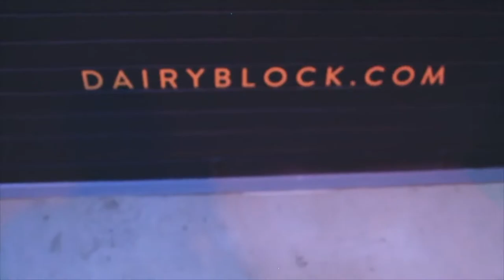How to Find Your Voice and Audience on YouTube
How to find your voice and audience on YouTube, it takes time folks, as I'm always sharing with you. YouTube proficiency and ease of upload is really a dance between time and creativity. We all have great ideas for YouTube videos, right daily vloggers? However, there are only 24 hours in a day. We all need to sleep. We all need to eat. We all need to exercise. Finding one's voice on youtube is simply a dance between time and creativity, and KNOWING THYSELF within that daily vlog dancing. We must be very vigilant youtubers, of our inner voice, also known as: Know thyself. If we spend time every single day discovering who we are as human being, we will slowly discover our voice on YouTube. But first, we need to take the time to know ourselves, reflect on our lives, and then take that first step forward toward letting our inner voice come forth to YouTube, and therefore the world! Literally, ANYwhere in the world, our voice can be heard through ONE click of the button, the publish button YouTube. This modern-day miracle is simply amazing, publishing GLOBAL videos with no restrictions, no boundaries, and no limitations on how you can reach real people with your message. I simply love this reality of YouTube, a global audience with a single click of a button. I consider this to be a modern day miracle, anyone else thinks this is a miracle? Once we discover our voice through knowing thyself, then our voice will naturally and organically reach the people, the audience, that is the second important step for growth on YouTube. Over time, and it may take time youtubers and vloggers, but over time your voice will find the right people, IF you are bringing a little bit of value to a small audience. That audience will have your back, especially if you are consistent with them. Once you have a small audience, that audience will grow. Growth of your youtube audience really depends on your voice though, your message, your outlook on life that others will be attracted to. Do not hesitate to let your voice on youtube shine forth, and let that youtube voice reach the right people through the global YouTube family. How to find your voice on youtube? GO! You must take that first step and start speaking, even in public, when others are watching you film your daily vlog. If we film every day on YouTube, we will find our voice for the world to hear, but you must take that first step, take a risk, put yourself out there for others to watch, comment on, and yes, even critique at times. Vlogging in public can be intimidating at first, I experienced that feeling for the first four months of the daily vlog, but eventually we overcame that feeling. Practice makes perfect, and that could not be more true in the daily vlog lifestyle. There is a reason the daily vlog is so effective at building an audience on YouTube: consistency for your fans, practice every single day, and repetition with finding your voice. All of these daily vlog realities equals youtube success. OVER time! We cannot stress that enough here on YouTube, it takes time to build an audience on youtube, but it will happen if you employ patience, perseverance, and communicating a message that brings an incredible amount of value to others. How To videos remain the number one category for search on Youtube, keep that in mind as you publish on youtube, and I will as well, as this channel may be entering a crossroads for publishing the daily vlog on youtube. Looking forward to your questions!

🎧 MUSIC 🎧

1. Canon 7D Mark I & Canon 5D Mark III
2. Rode Video Pro Mic
3. SYRP Genie (time-lapse) & Magic Carpet Slider
4. DJI SPARK

Cya tomorrow.